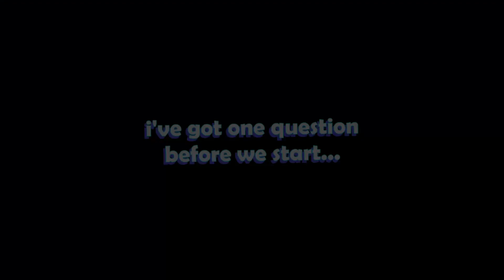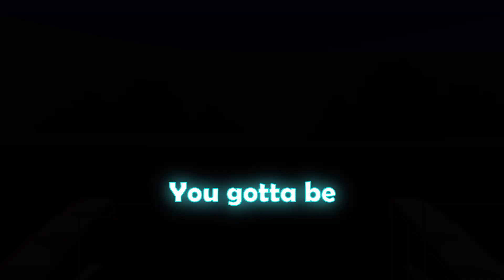We're too good...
bimgus in forged knife time

Shorts Channel | M1TCH Shorts

↑ go support their work :) ↑